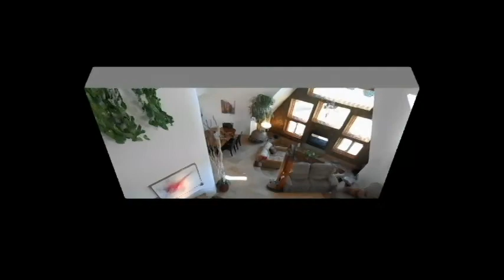Vista Seas 2015